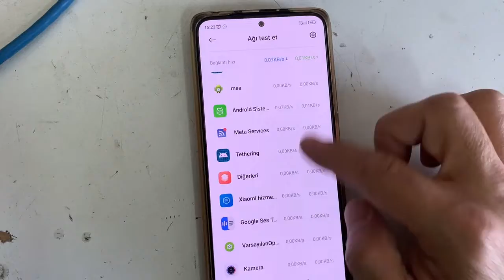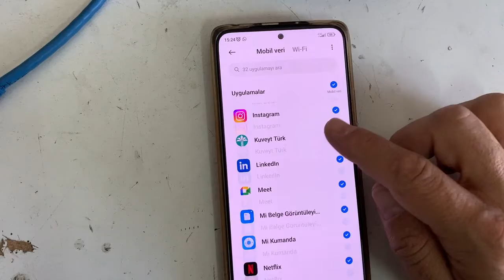Android Telefon Mobil Veri Açık Ama Google Chrome ile İnternete Bağlanmıyor, Wireless ile bağlanıyor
Merhaba bu videomuzda size Android Telefon Mobil Veri Açık Ama Google Chrome İnternete Bağlanmıyor, Wireless ile çalışıyor, Google Chrome is not working on mobile data konularını anlatacağız iyi seyirler.